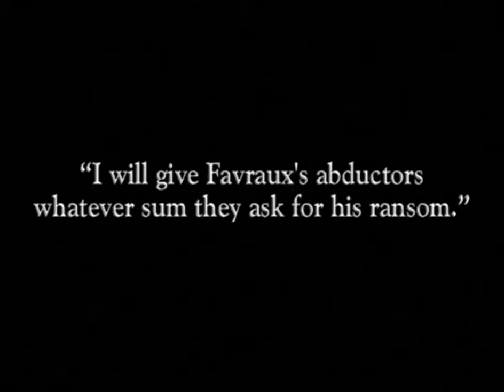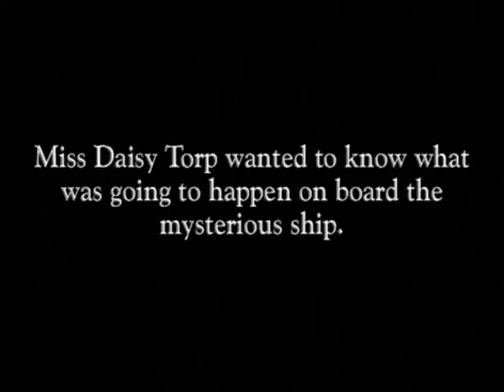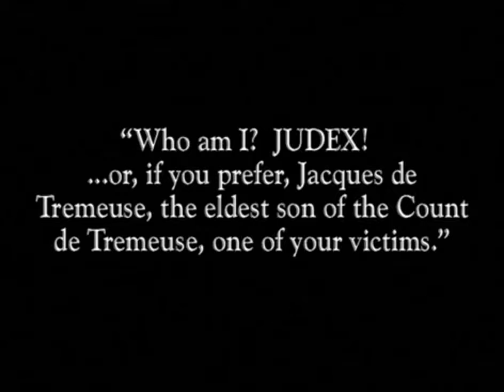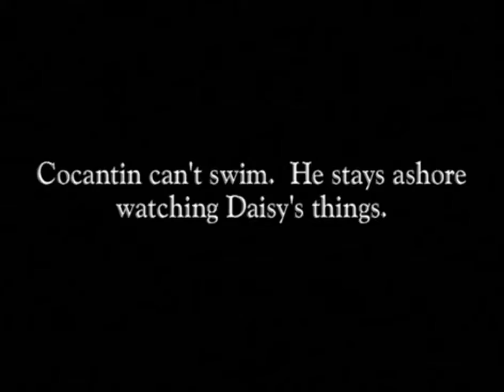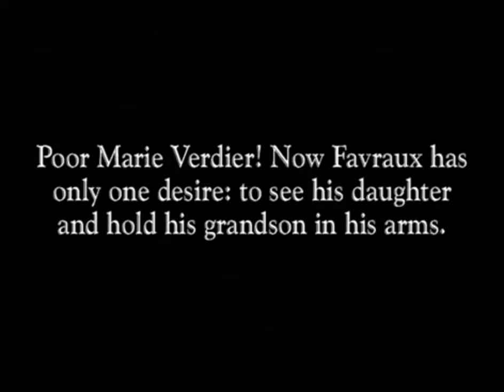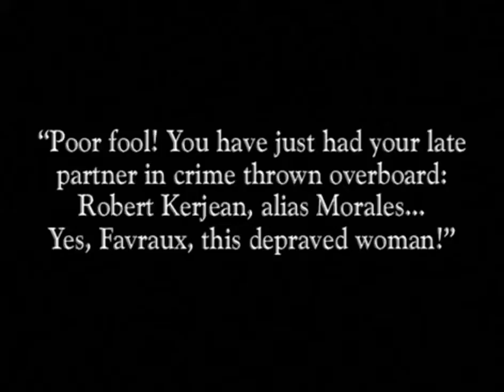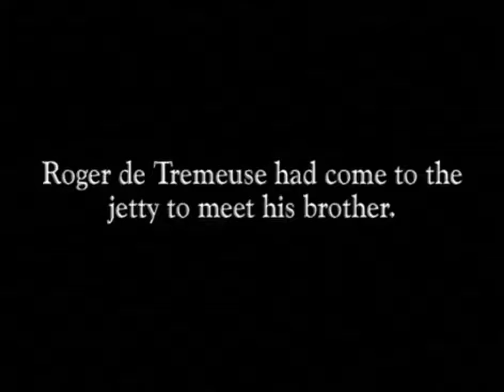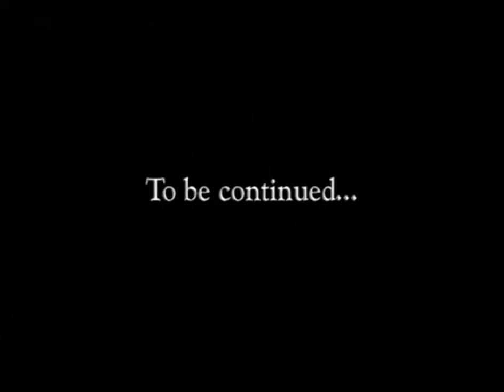Judex 1916 - 11 L'Ondine (The Water Sprite)